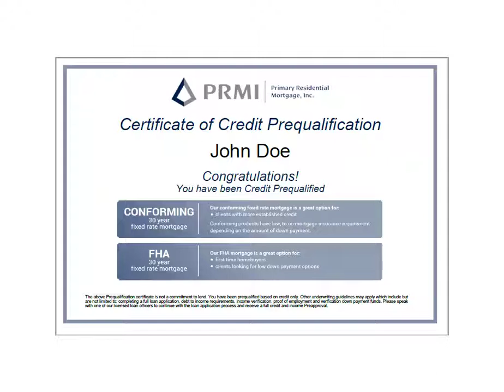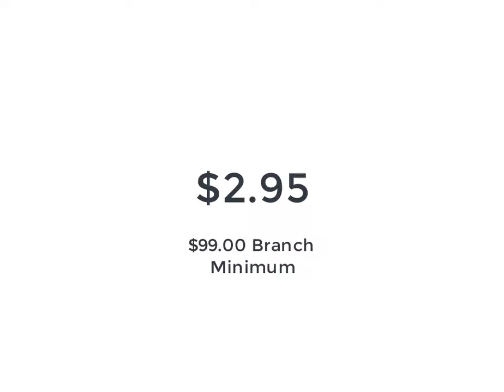MonitorBase Instant PreQual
It’s William LeBaron with MonitorBase.com.
Instant PreQual will quickly tell your prospects which loan products they credit qualify for, and give you a full credit report, without affecting their credit score, or costing you a full report fee.
The best part is they can do it through text or a quick website visit using the MonitorBase Instant PreQual tool. No application or written credit authorization is needed, just let them use the tool, and you’ll get an alert whenever they’ve accessed their credit with Instant PreQual.
This tool can be used by your referral partners, or sent to a prospect directly, giving the client a way to gauge their credit worthiness early on without guessing their credit or impacting their FICOs.
For your branch, this is a low cost accurate credit score, that gives your clients or referral partners clients 24/7 availability to you, through the software. When a client uses the tool, you’ll receive a full credit report, as well as their contact information so you can follow up and work with them with credit data in hand, all for $2.95.
Sign up for Instant PreQual and give your branches prospects 24/7 access to the credit information they need.
Branches signing up are opting into a $99/month minimum fee which prepays your first 33 prequals each month.